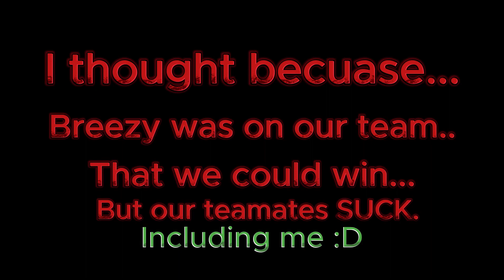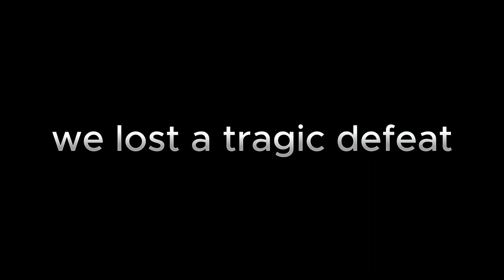How I Failed Miserably at the DEADLIEST Minecraft Challenges...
Officially, I suck at Minecraft.